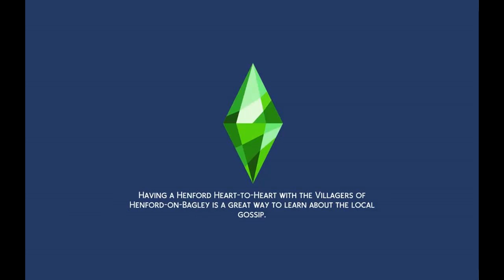Making money scenario ep 125